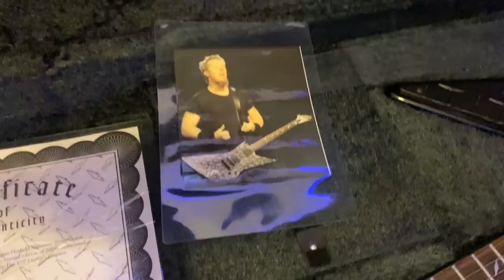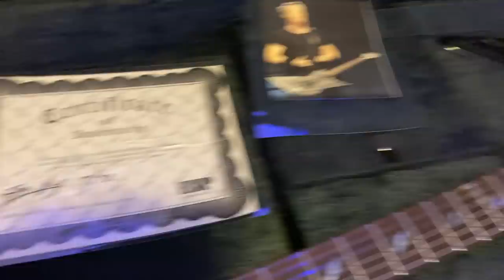DO MIRACLES HAPPEN?? A Subscriber Helps With A Long Held Dream!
✅Join my PS4 Destiny FaceBook Group!

Music with permission:
CDK-Once Again